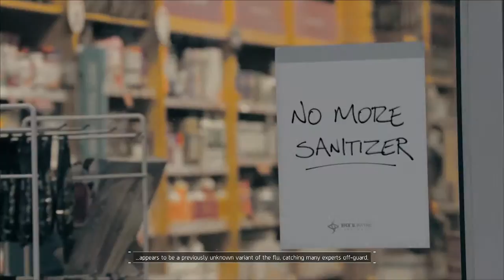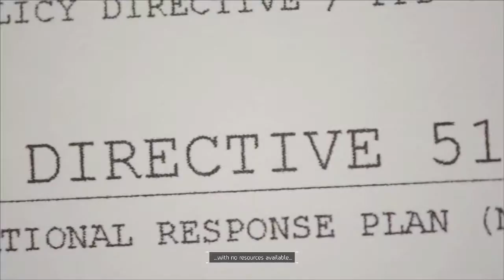Tom Clancy's The Division (Part 1) This is Trump 2016